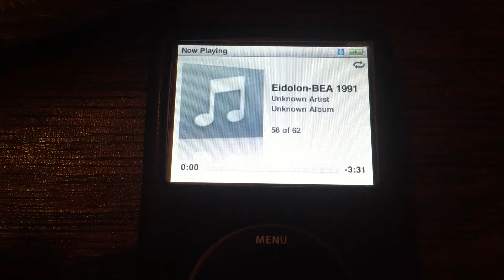JVC A X9 Magnepan SMGs Restored 1